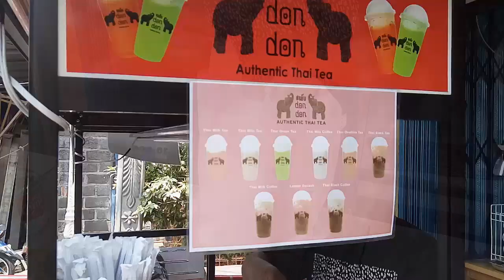Bisnis Minuman Thai Tea Usaha Modal Kecil Hasilkan Ratusan Juta